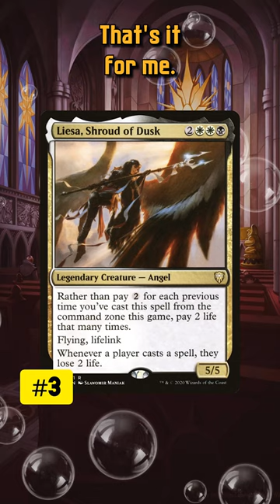3 Commanders: Lifegain Strategies | Magic: The Gathering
In this video of Jake and Joel are Magic, we have a short where we talk about three commanders that are tried and true Lifegain strategy leaders. We hope you find this MTG Short fun and informative. As always, thank you for spending your time with us. Nothing on this channel is financial advice.